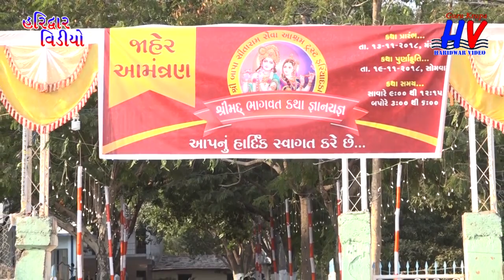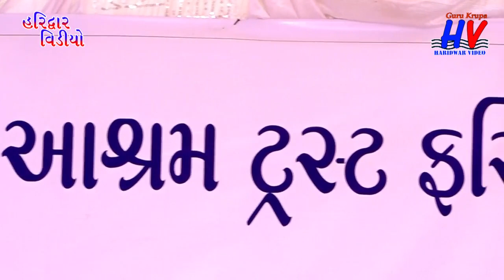Rameshwarbapu Hariyani Bhagwatkatha fariyadka રામેશ્વરબાપુ હરિયાણી ભાગવત કથા ફરિયાદકા date.14.11.18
Haridwar video babra